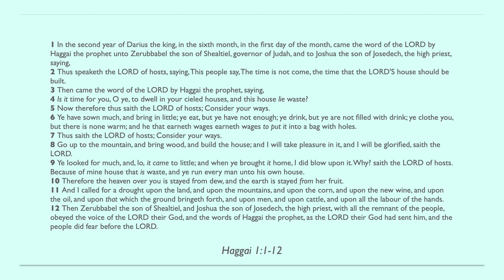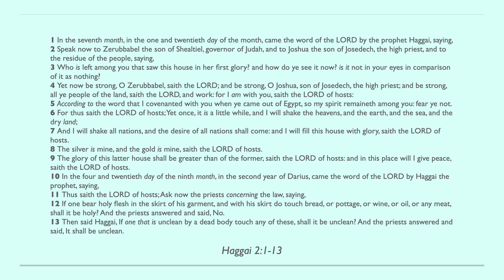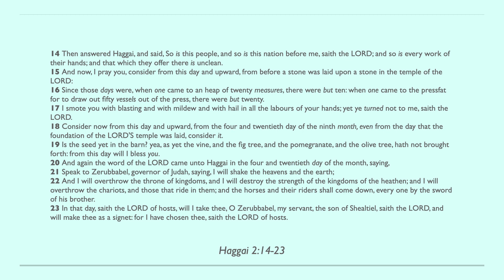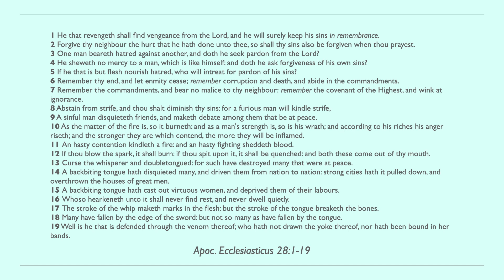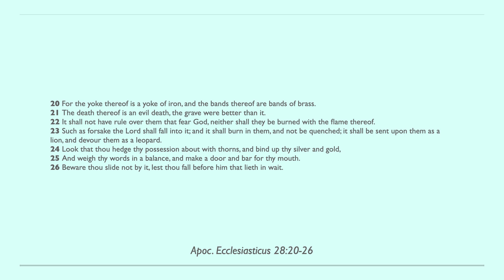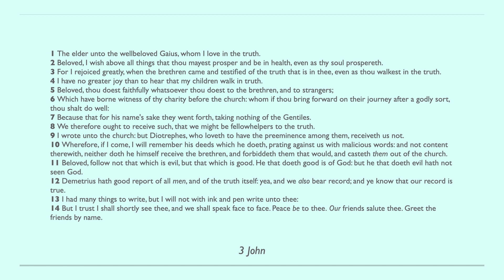Day 342 - Bible in One Year KJV [2022]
✅ Haggai
✅ 3 John